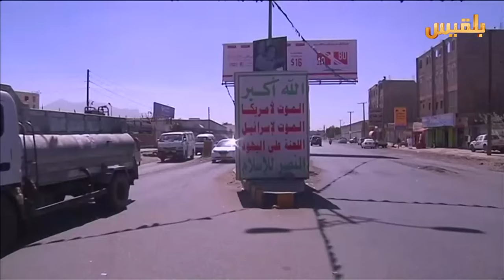المساء اليمني | تزايد جرائم المليشيا بحق المدنيين | تقديم: وجيه السمان